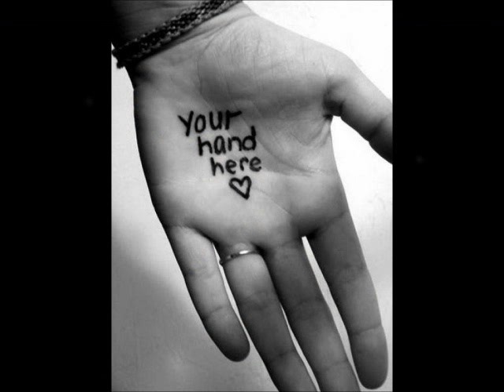DAME TU MANO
Dame tu mano, que yo te sostendré
En los momentos difíciles te acompañaré
Te tendré firme a mi lado,
Y de la mano no te soltaré

Dame tu mano, cuado triste estés,
Estaré a tu lado, y tus lágrimas secaré.
Pondrás tu cabeza en mi hombro
Y yo suavemente tu rostro acariciaré